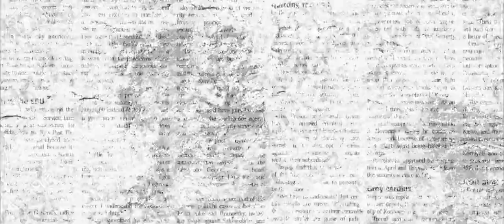Daniel Casimir & Tess Hirst - interlude I ft. John Agard -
Daniel Casimir & Tess Hirst - These Days
Available on Vinyl & all digital and streaming platforms now

 Video created and edited by Bunny Bread / Create Not Destroy